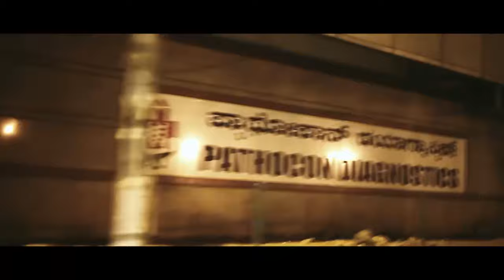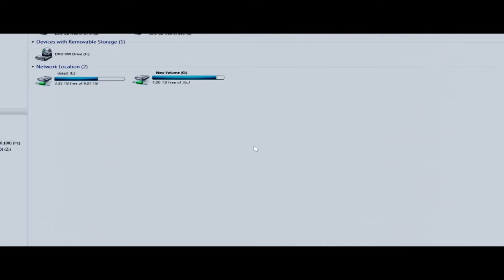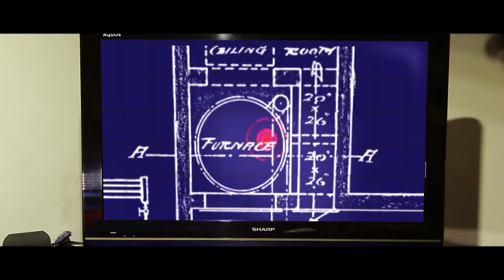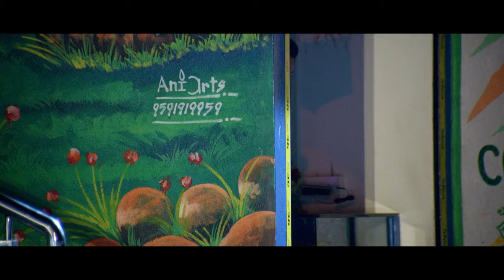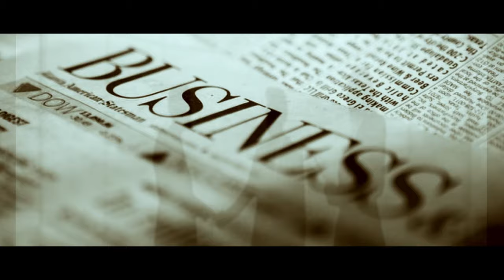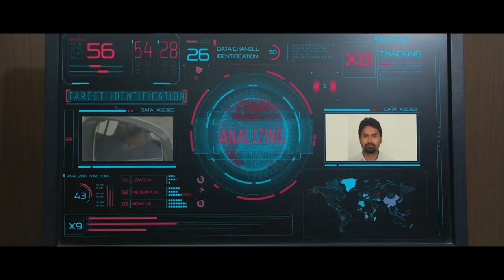Panipuri - Hindi Dubbed Full Movie - Vaibhav, Jagadish, Sanjay, Anu, Akshatha, Darshitha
Pani Puri movie is a romantic comedy entertainer written and directed by Naveen Kumar K P and produced by Puttaraju while Santosh Bagalkoti scored music for this movie Vaibhav, Jagadish, Sanjay, Anu, Akshatha and Darshitha are played the main lead roles along with Loose Mada Yogi made special appearance in this movie.